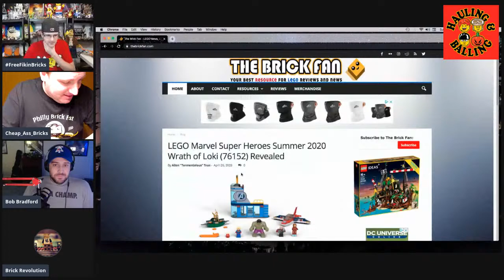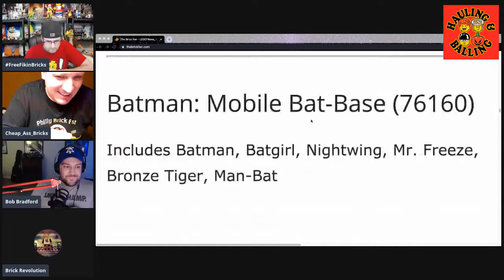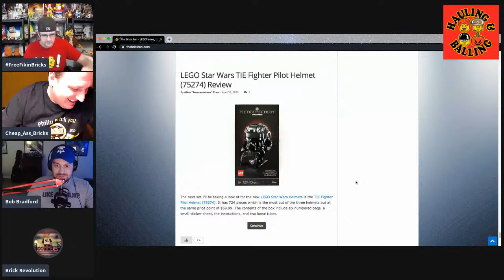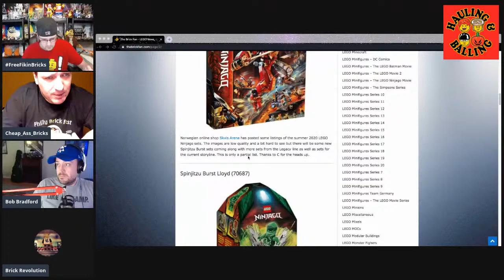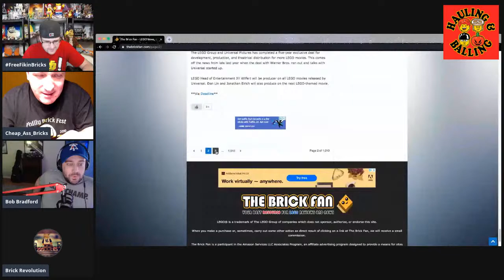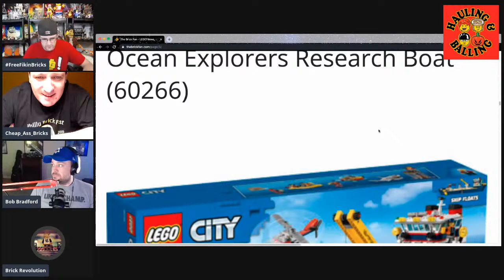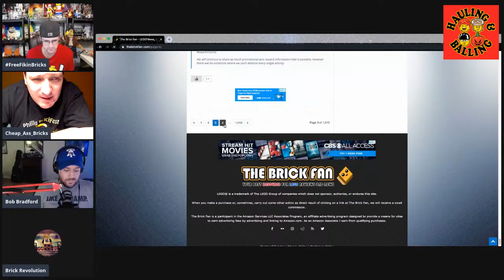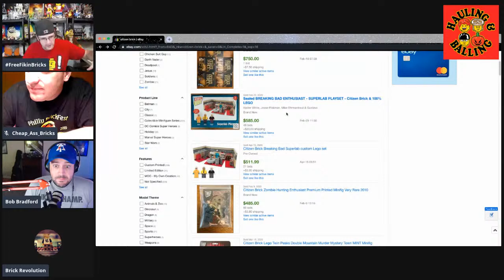Hauling and Balling LEGO Episode #248 Lego News Lego Chat Lego Family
3 of the Coolest Guys on YouTube Talking Everything LEGO